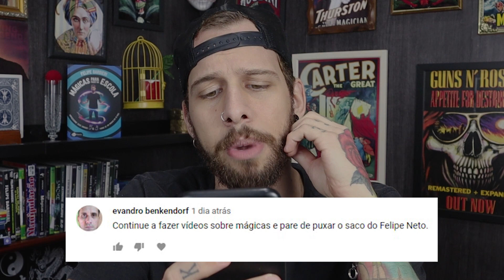ENSINANDO MÁGICAS AVANÇADAS // EU PUXO O SACO DO FELIPE NETO?